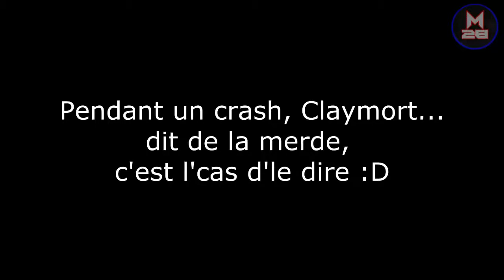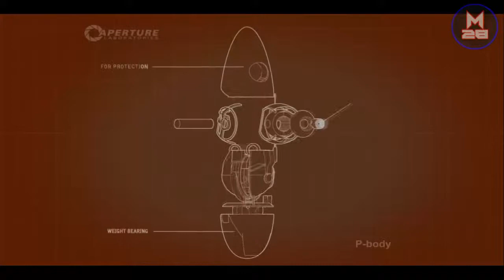#13 - T'es un robot et t'as pas de shampoing !? - Portal 2 Coop - Chapitre 5 (End)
Ouvre moi !

Hello! What's Up tout le monde aujourd'hui on se retrouve pour l'épisode 13 du Let's Play Coop sur Portal 2,et nous allons terminer le chapitre 5, nous avons laisser les crédits du jeu, mais on dit des conneries, donc c'est marrant :) On fera le DLC, ne vous inquiétez pas.